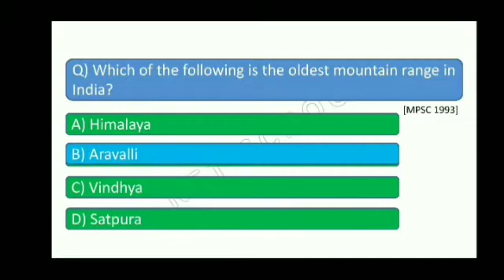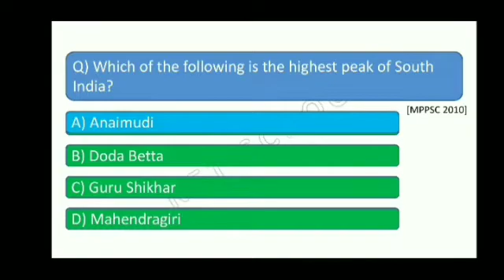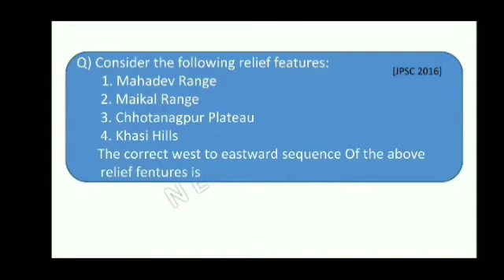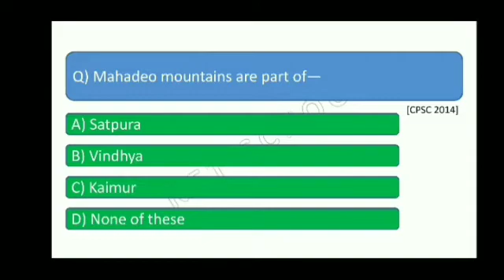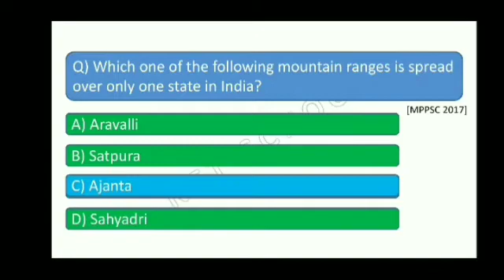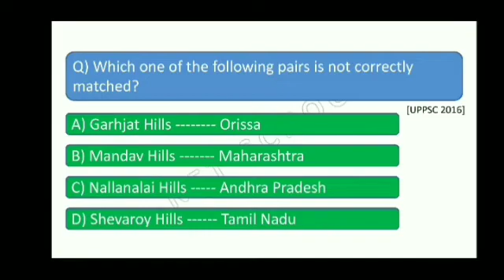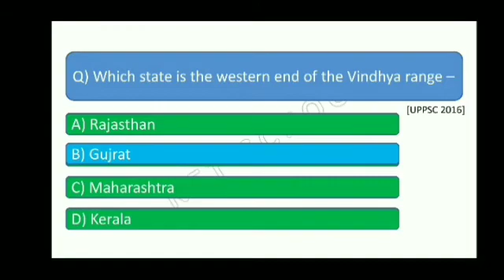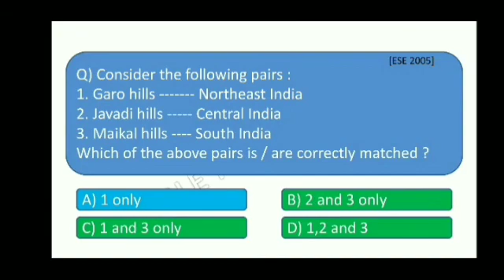MOUNTAIN RANGES AND HILLS OF PENINSULAR PLATEAU / INDIAN GEOGRAPHY / IN ASSAMESE AND ENGLISH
This video is lecture 7 of Indian geography series. In this video I have discussed about the MOUNTAIN RANGES AND HILLS OF PENINSULAR PLATEAU. I have also discussed some PYQ and answers of the same topic.